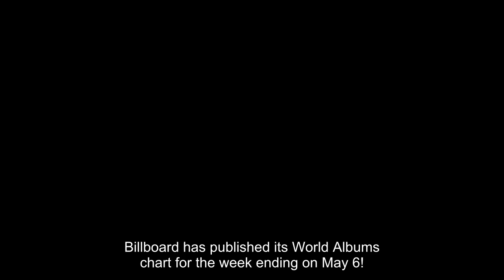BTS’ Suga And Jimin, TWICE, TXT, SEVENTEEN, IVE, NCT 127, And Stray Kids Sweep Top Spots On Billboar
Billboard has published its World Albums chart for the week ending on May 6!

BTS’ Suga’s first official solo album “D-DAY,” which he released under the name Agust D, entered the World Albums chart at No. 1. “D-DAY” also debuted at No. 1 on three other Billboard charts this week—the Top Album Sales chart, Top Current Album Sales chart, and Top Rap Albums chart—making him the first K-pop artist in history to reach No. 1 on the Top Rap Albums chart. Additionally, Suga tied his bandmate Jimin’s record for the highest-ranking Korean solo album on the Billboard 200, where “D-DAY” debuted at No. 2.

After four consecutive weeks at No. 1, Jimin’s solo debut album “FACE” fell to No. 2 in its fifth week on the World Albums chart. “FACE” also spent a fifth consecutive week on the Billboard 200, where it became the first Korean album in history to spend five weeks in the top 70.

TWICE’s latest mini album “READY TO BE” stayed strong at No. 4 in its seventh consecutive week on the World Albums chart, in addition to remaining on the Billboard 200 for the seventh week in a row—making TWICE the first female K-pop artist in history to chart three different albums for seven weeks.

Meanwhile, TXT’s “The Name Chapter: TEMPTATION” came in at No. 5 in its 13th consecutive week on the World Albums chart. The mini album also spent a 13th week on the Billboard 200, where TXT overtook BLACKPINK to become the K-pop artist with the second most cumulative weeks on the chart (across all their albums).

BTS’s anthology album “Proof” ranked No. 6 in its 46th consecutive week on the World Albums chart, while the group’s 2020 album “Map of the Soul: 7” climbed back up to No. 11 in its 136th non-consecutive week.

SEVENTEEN’s new mini album “FML” made a strong debut at No. 9 on the World Albums chart, even though sales data for the physical version of the